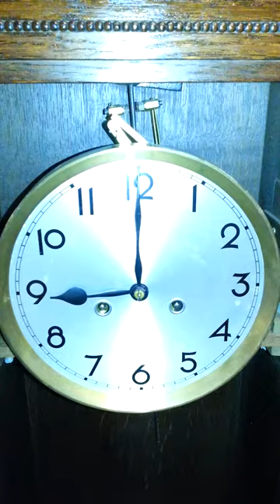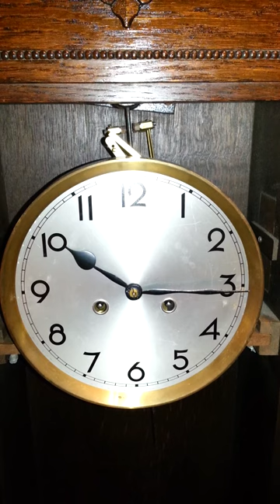Rare Antique Art Deco Period German Gustav Becker Westminster Chime Wall Clock, Circa 1910-30.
Up for auction on eBay is this rare type movement.  Please check it out on eBay if interested.  The title on eBay is the same as this one.  Thank you.